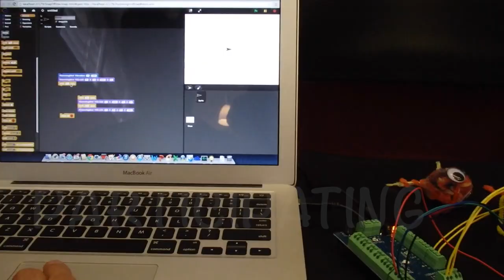Introducing Web Literacy - Reading, Writing, & Participating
This video was created as a commentary to the Windows 10 commercial and is a teaser for our session at the K12 Online Conference